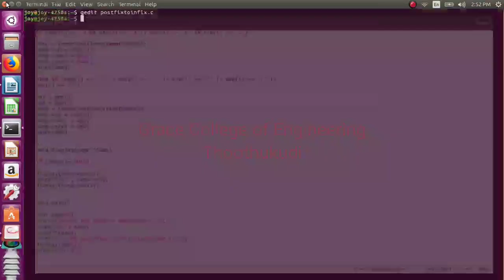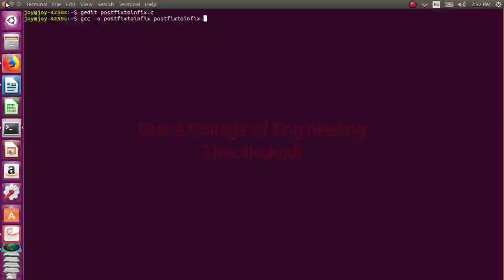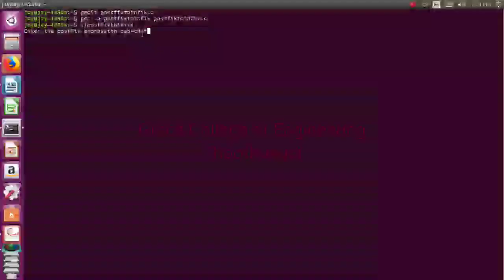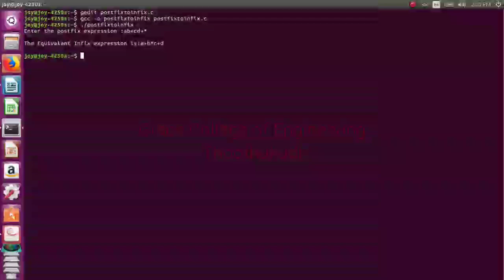GRACE_COE_CSE_CS8381_DATA STRUCTURES LAB_EX.4C_Convert Postfix To Infix Expression Using Queue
This video explain the conversion of postfix to infix expression using Queue ADT in C program